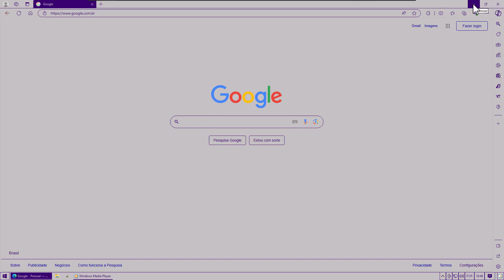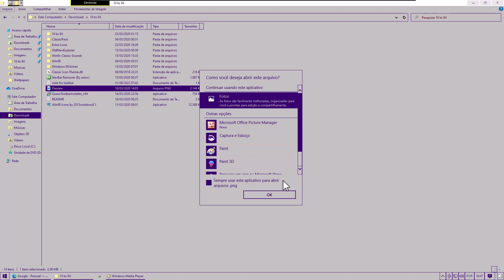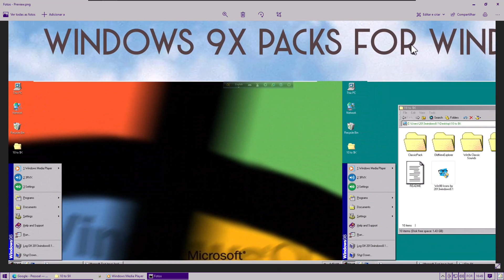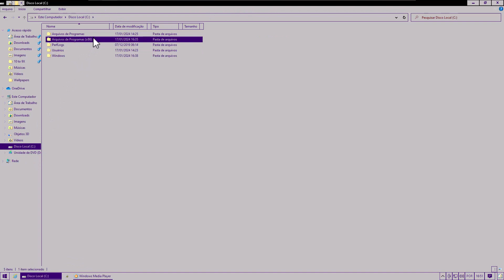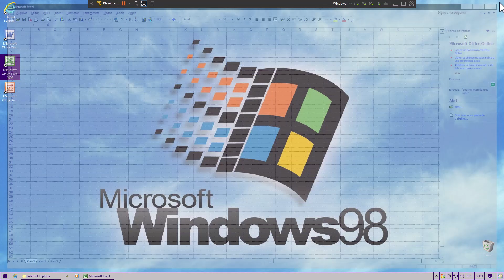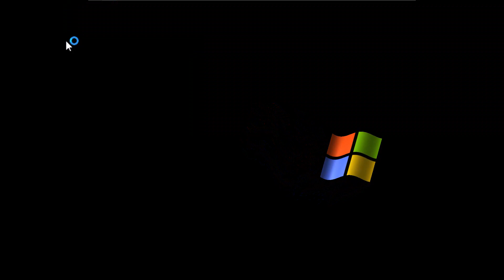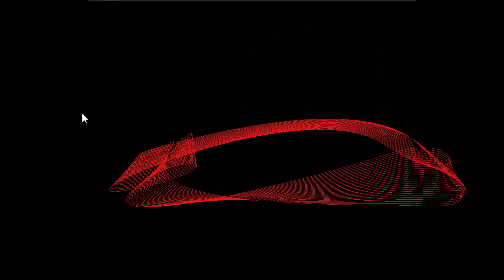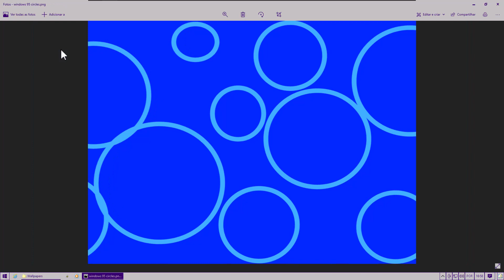LIEGGIO'S TECH: RUNING WINDOWS 98 FULLY ON 2024 - Ft W10